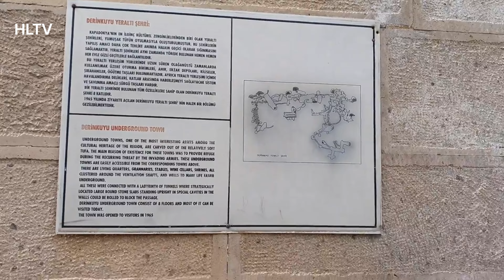Uncovering Derinkuyu: Exploring the Ancient Underground City of Secrets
Welcome back, adventurers! Today, we’re diving deep—literally—into one of the most fascinating historical sites in the world. Nestled in the heart of Turkey, the ancient underground city of Derinkuyu. Let’s uncover its secrets!

The Cappadocia region in central Turkey is known for its unique rock formations and rich history. But hidden beneath its surface lies a marvel of ancient engineering: Derinkuyu, an underground city that dates back thousands of years.

Follow me as we venture into the depths of Derinkuyu. Discovered in 1963, this subterranean city is believed to have been built by the Phrygians in the 8th–7th centuries BCE and later expanded by early Christians."

Derinkuyu is more than just a network of tunnels. It's an intricate city that once housed up to 20,000 people. The complex includes living quarters, kitchens, stables, storage rooms, wine and oil presses, chapels, and even schools. And yes, there are ventilation shafts that reach up to the surface, ensuring fresh air circulated throughout the city.

Imagine living down here. This chamber is believed to have been a communal area. The sheer size and planning that went into constructing this city are astonishing. It's a testament to the ingenuity and resilience of its builders.

 Derinkuyu was not just a refuge during times of war and invasion but also a thriving community where daily life continued underground. The city was equipped with everything necessary for prolonged periods of habitation.

Safety was paramount. Derinkuyu had strategically placed entrances and exits, with massive stone doors that could seal off the city from invaders. These doors could only be opened from the inside, making it a formidable fortress.

Exploring Derinkuyu, you can see the remnants of daily life, from storage jars to stone mills. Every corner of this city tells a story of the people who lived here and their way of life.

As we emerge back into the sunlight, it's hard not to be amazed by the depth—both literal and metaphorical—of Derinkuyu. This underground city is a window into the past, revealing how our ancestors adapted to their environment with incredible ingenuity.

Thanks for joining us on this journey through history.